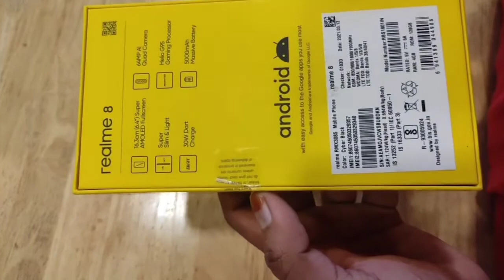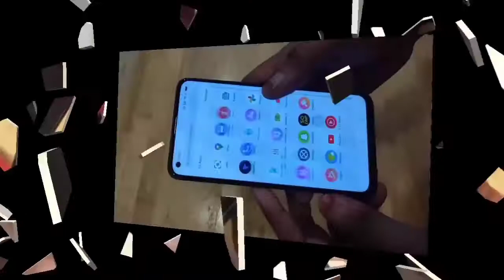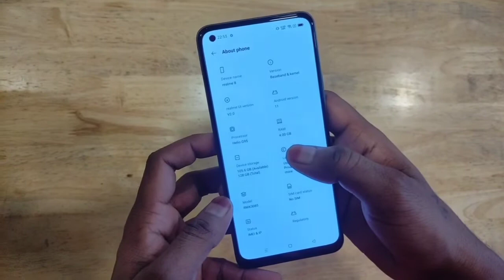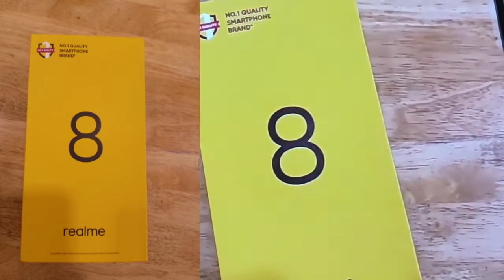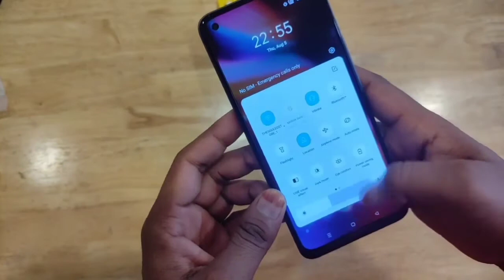realme 8 unboxing and First Impressions & 6.4" AMOLED Screen /64/ 5000/ 30W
realme 8 Unboxing And First Impressions  |  Hello Doston, Aaj Ke Video Me Hum Kar Rahe Hain All New realme 8 Ki Unboxing. Aap Iss Video Ko Ant Tak Dekhiye Aur Video Ko Like Aur Share Karna na Bhoole

realme 8 Price:
4GB+128GB: Rs 14,999
6GB+128GB: Rs 15,999
8GB+128GB: Rs 16,999

realme 8
realme 8 5g

YouTube Accessories:-
Canon EOS 200D
Canon EOS 90D Digital SLR Camera
50MM Lens
CAMERA TRIPOD
TRIPOD FOR MOBILE
VLOG GORILLA POD
LIGHT STAND (SOFTBOX)

You can purchase this product.

Amazfit GTS2 Mini Smart Watch

Amazfit GTS 2e Smartwatch

Amazfit Bip U Pro NYSE Listed Smart Watch

Redmi 9 Prime (Matte Black, 4GB RAM, 64GB

PRATIK NACHARE
SUPPORT BY:-
PRATIK NACHARE